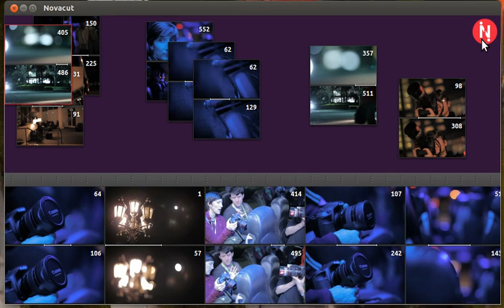Feel the LoveOrb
This is an experimental feature, and it may not stick. But here's the idea: we want to devote as many pixels as possible to the story, to minimize UI chrome. But like any application, Novacut needs certain top-level navigation and whatnot. Actually, Novacut needs this even more as Novacut will be more like a collection of web-pages, each devoted to a really specific workflow. But something like a toolbar at the top (with say tabs or breadcrumbs) eats up a lot of screen space because it consumes that height across the entire width of the screen. So my idea is use only a small about of screen space with the LoveOrb, and then display a rich, multi-column "menu" that gives the user access to pretty much everything at a single glance.